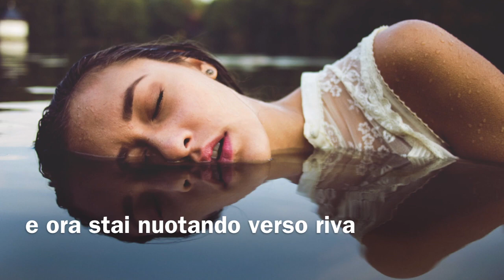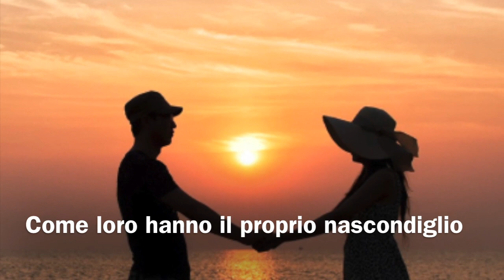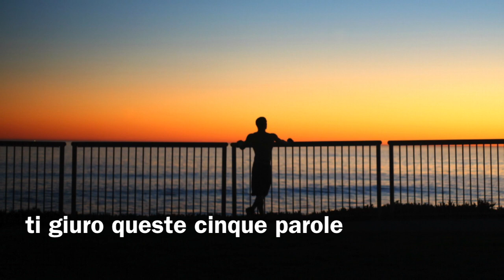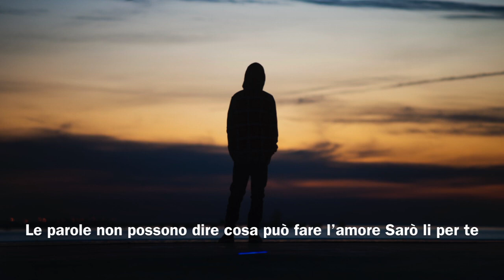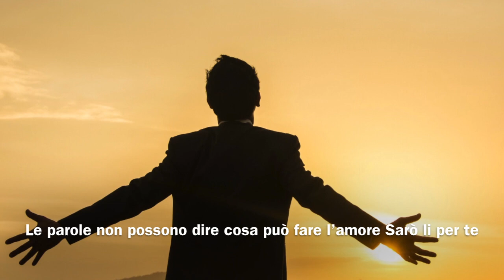I'll Be There for You (traduzione Italiano)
Song by
Bon Jovi